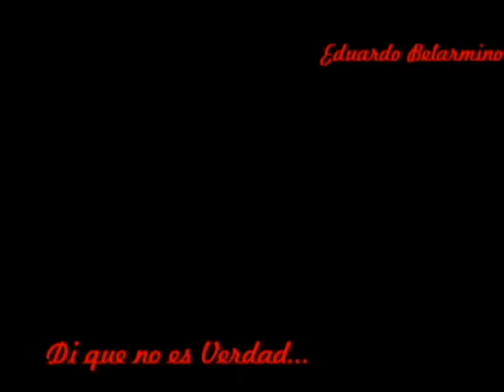DI QUE NO ES VERDAD...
Que es envidia o Maldad...